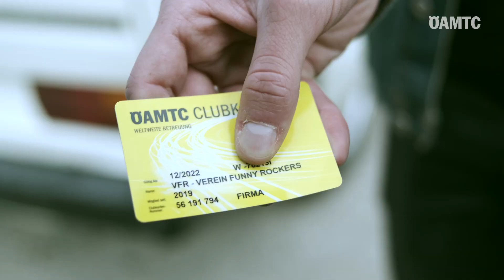ÖAMTC Firmenmitgliedschaft BAND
Soforthilfe spart Kosten! Wenn ein Firmen-Kfz* durch eine Panne oder einen Unfall ausfällt, kann durch Standzeiten viel Geld verloren gehen. Um das zu vermeiden, leistet der ÖAMTC Soforthilfe. Mit Gratis-Pannenhilfe, Abschleppdienst und Clubmobil (Ersatzwagen/Pkw - bei Bedarf bis max. 4 Tage gratis). Und vieles mehr.

* Nothilfe-Service für Fahrzeuge bis 3,5 t. Für Kfz mit Werkstätten-/Probe- oder Überstellungskennzeichen und Privatfahrzeuge von Firmenangehörigen kann keine Firmen-Clubkarte oder Firmen-Schutzbrief bezogen werden.